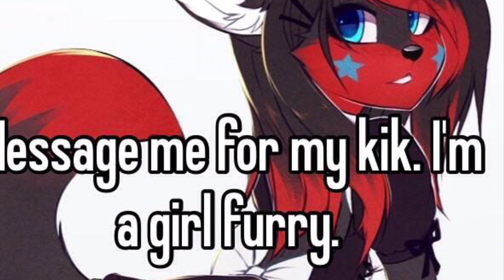Sexy female foxy FNAF best images (feel free to ship her cauz she’s not my GF)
Okay I know it wierd that foxy is a dude but this isn’t foxy, it’s female foxy. It’s a complexly different animatronic. It’s not gay I’m not gay okay. I like the bobs and vagn. It’s a real girl, it’s not normal foxy it’s female foxy. OK! Even in the video you can see foxy and female foxy with eachover, PROOFING that female foxy isn’t some weird trains weirdo but a REAL girl and completely different character/animatronic. Ok it’s not gay I’m not gay it’s not ok to be gay ok. It’s female (not normal/man) foxy!! Sorry, I just felt a little wird getting pictures for this and hat to let me and you know it’s not gay. IT IS a completly diffint person, a girl, not normal guy foxy. Just please enjoy it’s not gay.